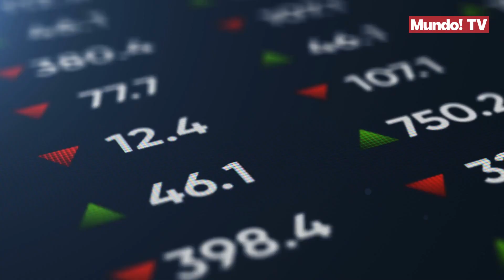Los españoles se preparan para la recesión de 2023 reduciendo gastos.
Gasto, menos gasto. TransUnion ha presentado el estudio Consumer Pulse correspondiente a datos de España en el tercer trimestre de 2022 en el que destaca que tan solo dos de cada diez (18 %) consumidores españoles cree que no habrá recesión en nuestro país hasta finales del próximo año. Sin embargo, para la mayoría, el shock negativo provocado por la inflación, así como la reducción en los niveles de confianza, provocará un debilitamiento del gasto. De hecho, el 76 % de los consumidores admite que en los próximos tres meses tiene intención de reducir los gastos para prepararse ante un período de recesión y un 52 % afirma que ya ha empezado a eliminar algunos de sus gastos discrecionales (cenar fuera, viajar, ocio, entre otros) en los últimos meses.